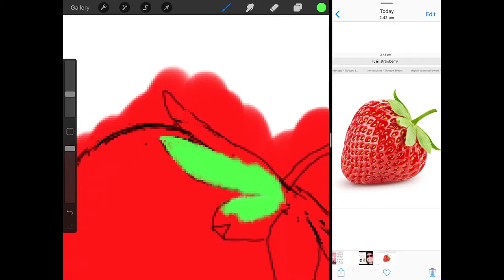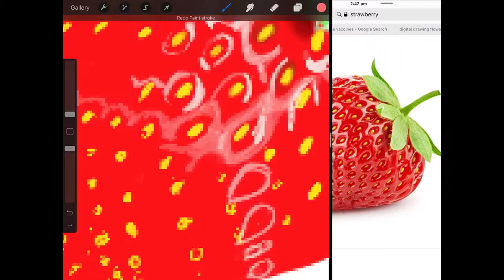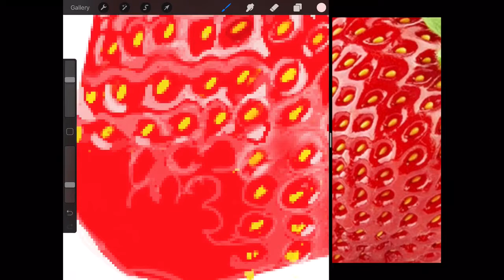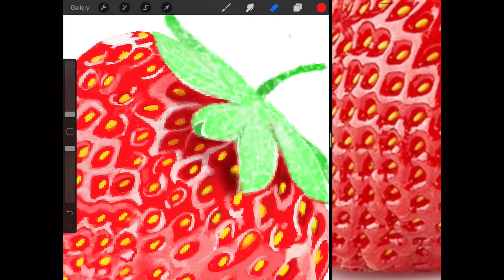Time lapse drawing of a strawberry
Hey everyone I hope you enjoy the video !

For this drawing I used:
the app Procreate , the iPad Pro and the Apple Pencil.

Song :
So sad so sad by varsity